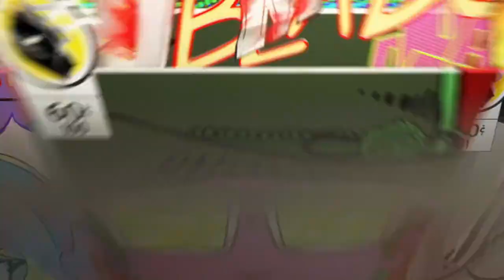FN: wins?*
SHAREfactory™